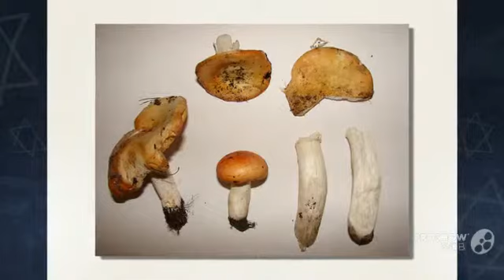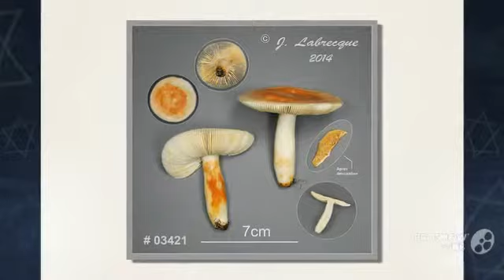Russula flavisiccans - fungi kingdom